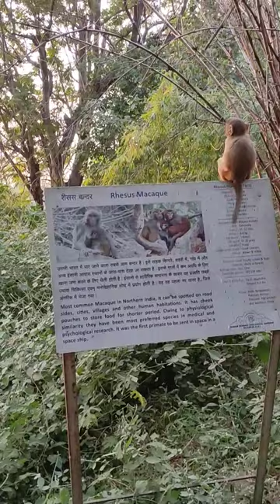Rhesus macaque / Bandar ka prajati / kanan pendari zoo